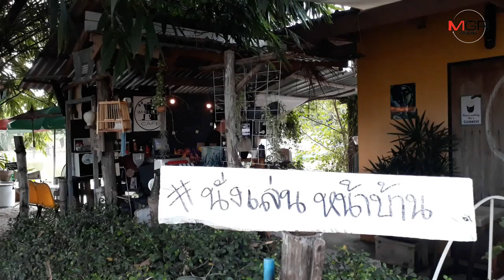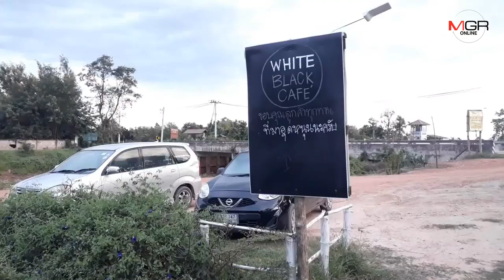เบื่อเมืองกรุง! หนุ่มคีรีมาศกลับบ้านเกิด พลิกบ่อกบ-สระปลา เปิดคาเฟ่ WHITE BLACK อิงเขาหลวงสุดฟีล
11/09/2019 เบื่อเมืองกรุง! หนุ่มคีรีมาศกลับบ้านเกิด พลิกบ่อกบ-สระปลา เปิดคาเฟ่ WHITE BLACK อิงเขาหลวงสุดฟีล
สุโขทัย - หนุ่มเบื่อชีวิตเมืองกรุง หันกลับบ้านเกิดพลิกบ่อกบ-สระเลี้ยงปลา เปิดมุมคาเฟ่ WHITE BLACK กลางสวน นั่งเพลินดูปลา-ฟีลธรรมชาติเขาหลวงสุโขทัย